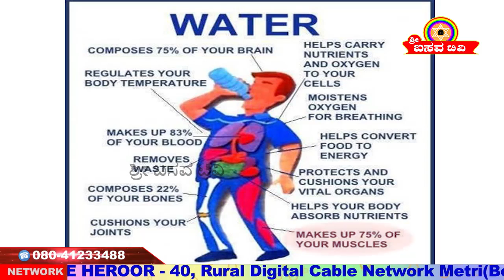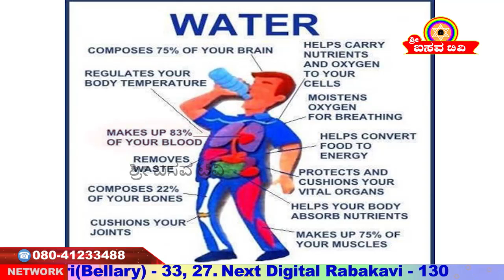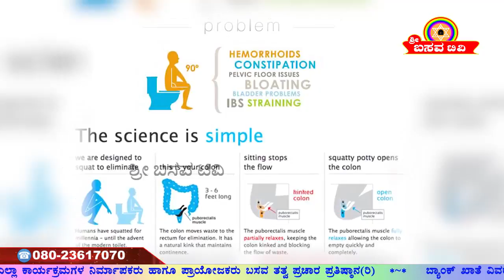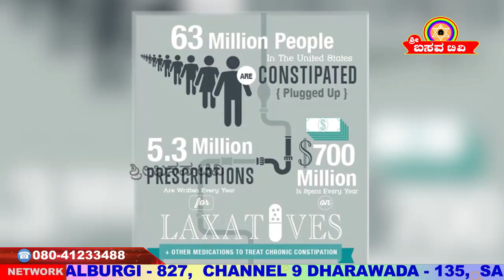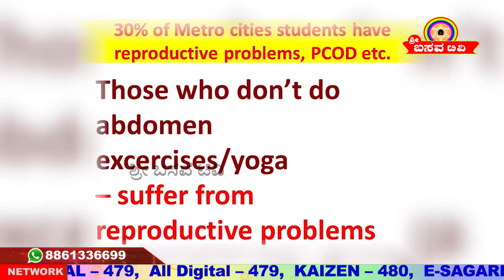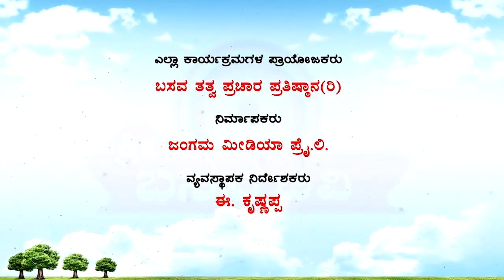Sri Basava Tv- Arogya Adhyatma- Health- Pollution And Health- Dr. Srishaila Badami- Ep 03